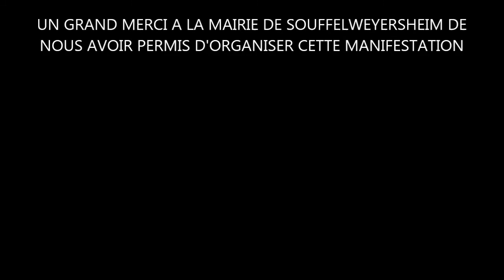NEED FOR DANCE 2013.mp4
NEED  FOR DANCE 2013